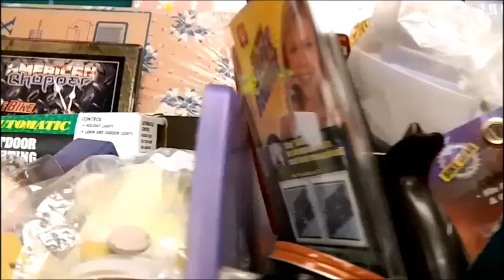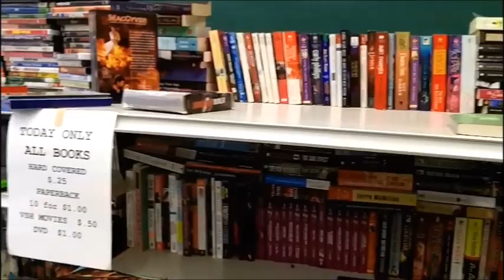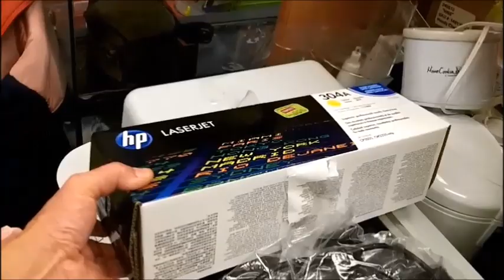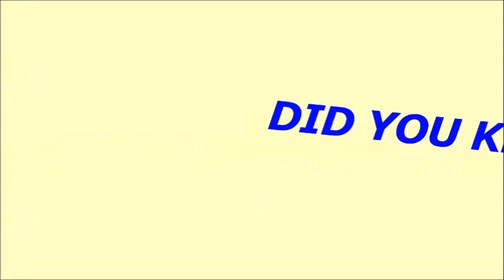Local Flea Market & Yard Sale June.25, 2016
Nothing much that we liked at the school flea market but Tommy got a deal on a Wii for $10 at another yard sale, we do not know if it works because he does not have the composite video & audio cable.
I am not a gamer, I could care less about these things...LOL